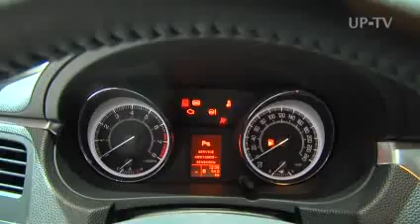UP-TV Genfer Salon 2010: Suzuki Kizashi Europa-Premiere (DE)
Nach der Weltpremiere in Los Angeles hatte der neue Kizashi (deutsch:
Vorbote großer Dinge) seinen ersten Europa-Auftritt in Genf. Schon in
den ersten Messetagen waren über 300 mit Allradantrieb in der Schweiz
verkauft. Zweites Highlight des neuen VW-Partners: ein Swift
Plug-in-Hybrid mit Drei-Zylinder-Motor.